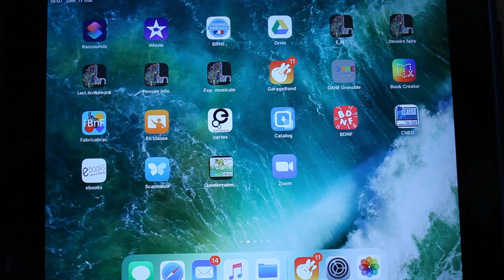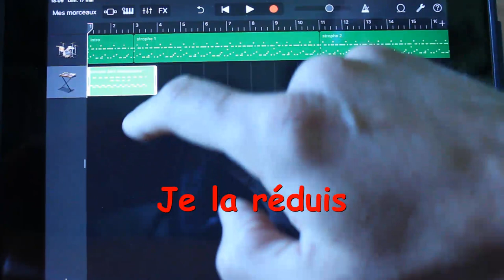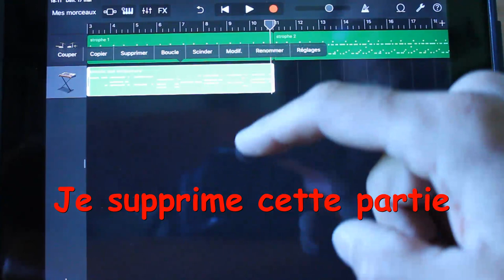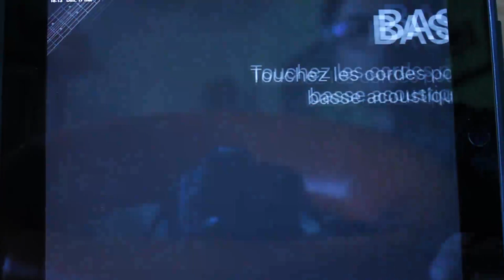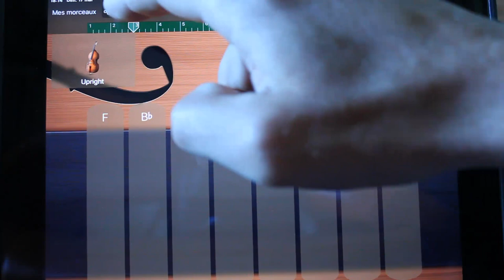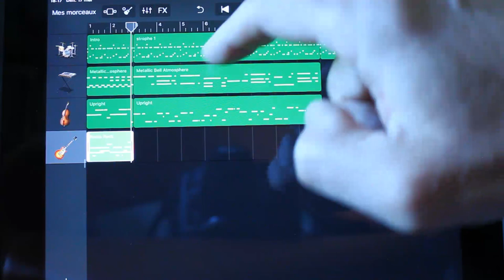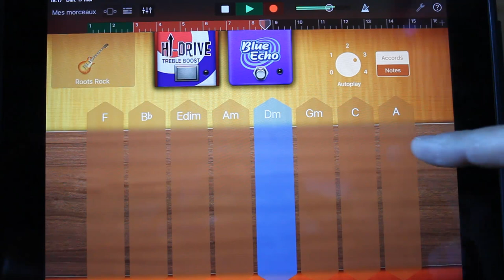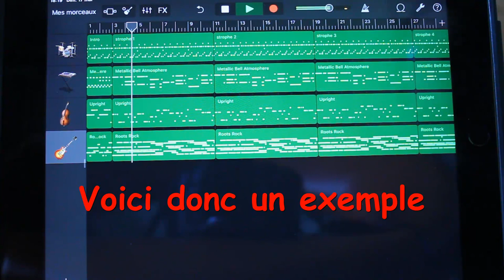Projet musical 3ème "Bella ciao"- Etape n°2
Comment créer un accompagnement polyphonique en respectant une grille d'accords.